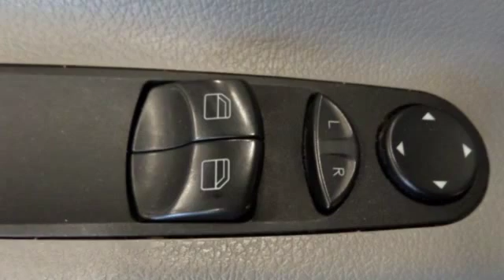Mercedes-Benz Sprinter 310 2.2 CDI 325 HD PDC V+A